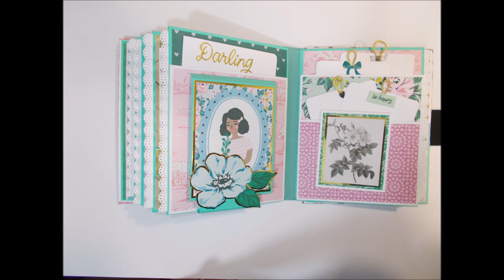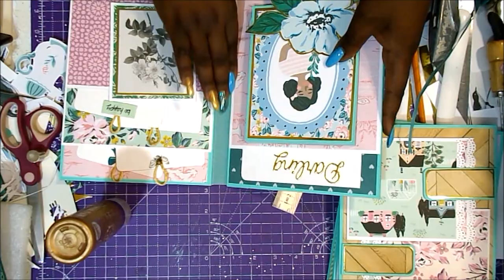Album con jardin GARDEN PARTY Maggie Holmes scrapbooking 2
Hoy os traigo la segunda parte del tutorial del álbum con la colección Garden Party de Maggie Holmes.
Raquel

Papel madera Pink Paislee Together for Xmas
Tabla de corte
Recambios cúter
Tabla de plegado
Plegadera
Lápiz y goma
Tijeras precisión
Pegamento Nuvo
Pegamento Tacky Glue
Pegamento Blok
Reglas metálicas
Cartón 2mm
Cartulina blanca a3
Cartulina blanca a4
Cartulina verde turquesa
Tela de encuadernar verde
Tela de encuadernar negra
Troqueladora bordes Martha Stewart
Cola de ratón dorada

GRACIAS POR LA MÚSICA A